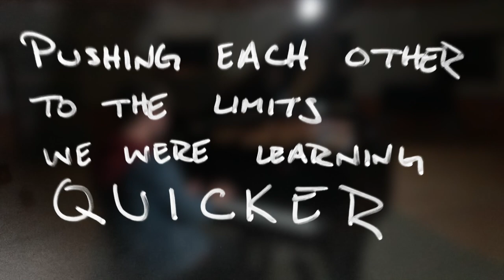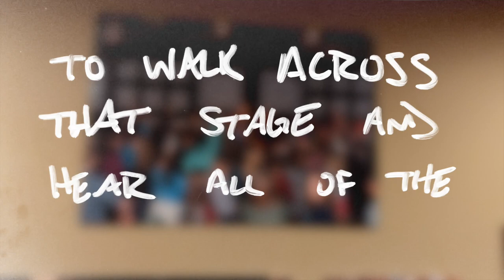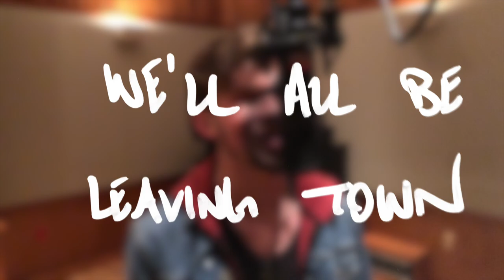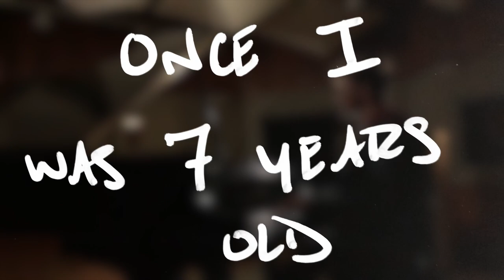7 Years - Graduation Rewrite Lyric Video (Tyler David Cover)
7 Years - Original by Lukas Graham
Rewrite Lyrics - JP Wallace
Cover by Tyler David